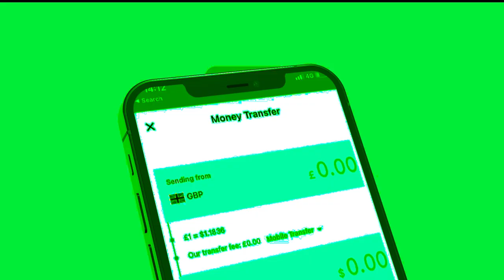Degdeg Ciidanka Soamaliland Fadhiisimo la wareegay laascanood Wararkii U danbayey?